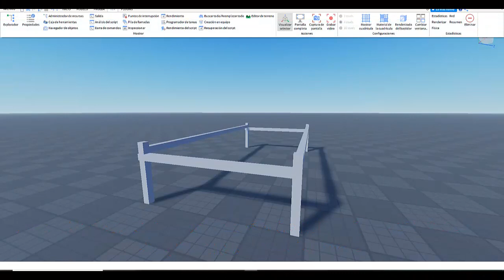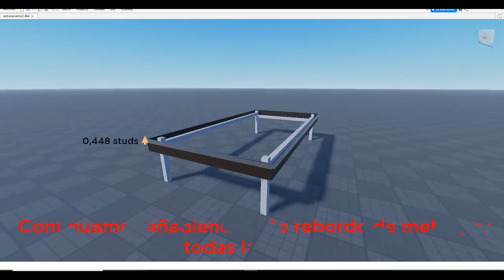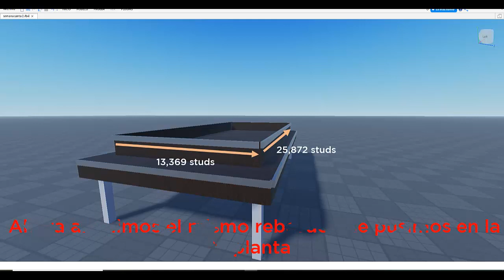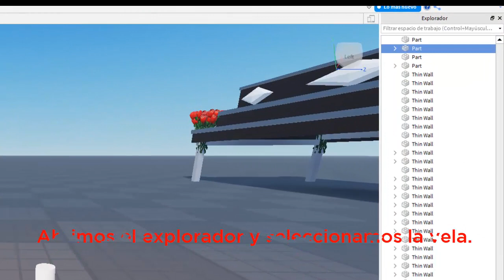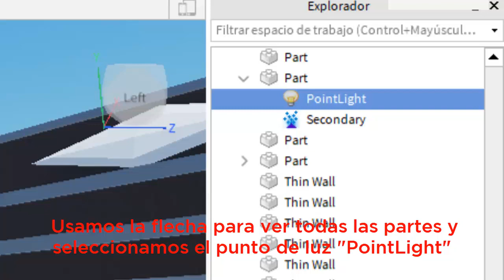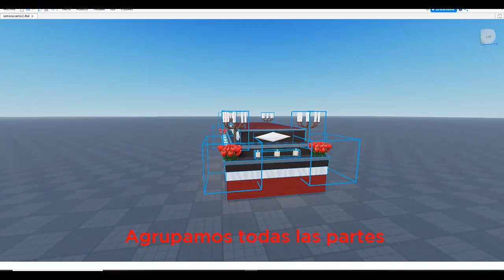Cómo hacer un paso de Semana Santa en Roblox Studio (Tutorial) | Cofradías Roblox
Tutorial de cómo hacer un paso de Semana Santa en Roblox Studio paso a paso.